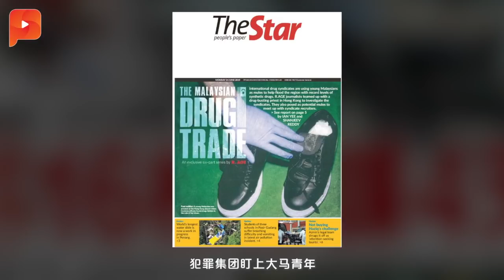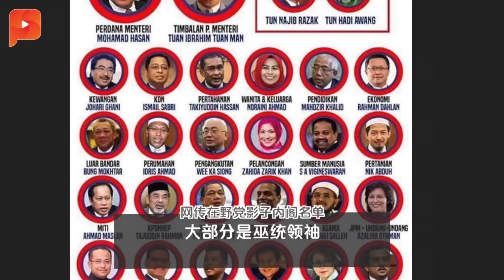阿邦佐回应破产论·为大马部长素质感抱歉|晨报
早前，财政部长林冠英警告砂拉越将在3年内破产，结果惹怒了砂州政府，除了发表文告，用数据打脸财长，砂州首长阿邦佐哈里毫不客气地炮轰林冠英，就连基本的会计知识也不懂。